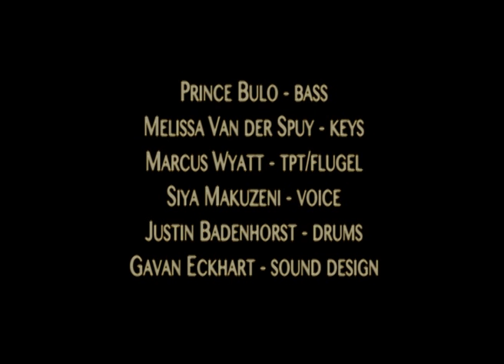Marcus Wyatt & Language 12 live in Toulouse - Dance of the Painted Faces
This was recorded @ Rio Loco Festival in Toulouse , France in July 2010 //
Language 12 is : Siya Makuzeni (voice) Prince Bulo (bass) Melissa Van der Spuy (keys) Marcus Wyatt (tpt/flugel) Justin Badenhorst (drums) and Gavan Eckhart (sound design) ...